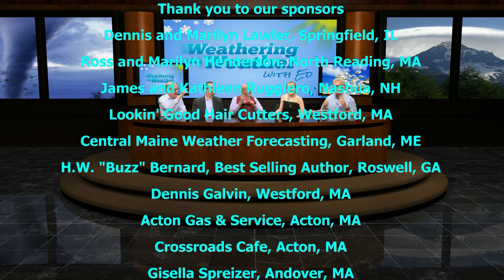Weathering the Weather With Ed - Episode 47: Wildfires, climate change, and the harvest moon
Today's show featured Audrey O'Brien substituting for Niki Penta, Jerry Hurley, Bill Montague, The Chairman of the Board at Westford CAT, Ira Keltz, and your illustrious host, Ed Cohen.

for exquisite jewelry and mixed media fine art. Today we discussed wildfires in the western part of the U.S, a push in the U.S. Senate to have unity in climate change policy, and the eclipse of the harvest moon coming up on Sunday.